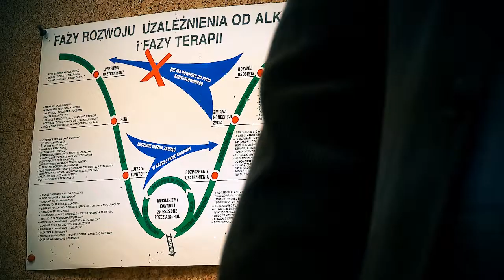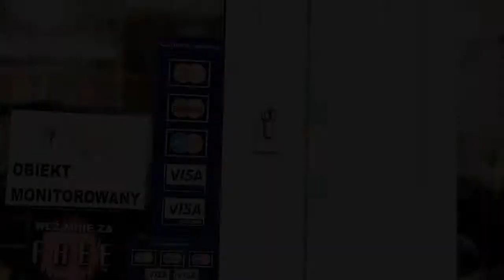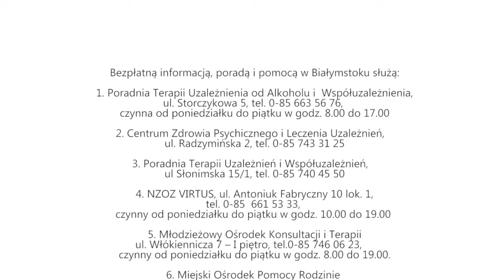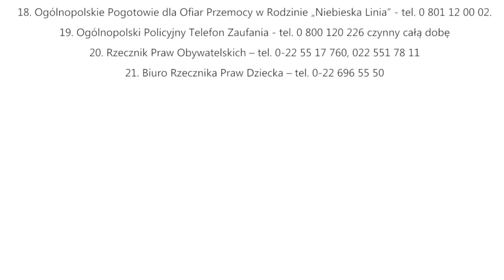Profilaktyka antyalkoholowa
Tematem audycji jest abstynencja. Cykl filmów sfinansowano ze środków Miasta Białystok.